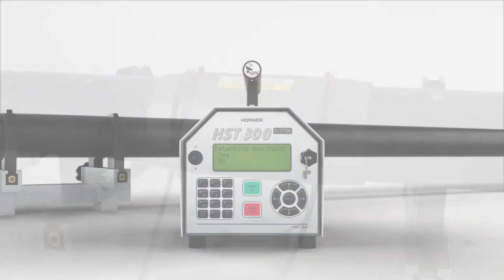Hurner HST 300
Llega a la familia Herraplas, una nueva tecnología de electrofusión, se trata de una tecnología que requiere forzosamente de tubería especial que cuenta con alambre alrededor del tubo interior y conexiones montadas en el mismo tubo en donde se conecta el equipo de electrofusión y a través de pulsaciones eléctricas hace que dicho alambre funda una cara exterior del tubo con otra cara interior del otro tubo (tipo socket).

Es muy fácil de usar ya que el equipo se conectar al tubo y cuenta con un lector de códigos y el tubo trae un código de barras el cual es leído por el equipo y automáticamente carga los parámetro requeridos para la electrofusión.